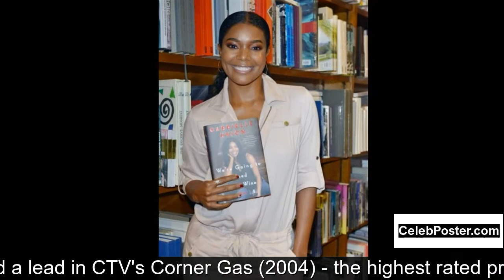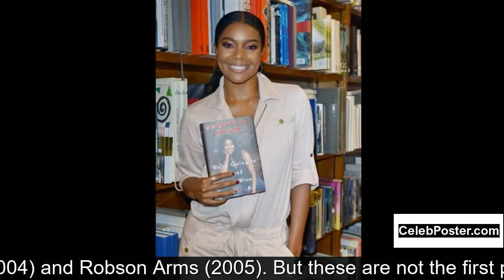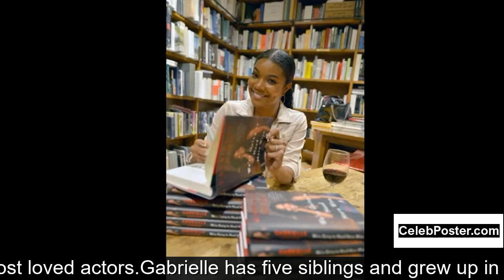Gabrielle Miller biography